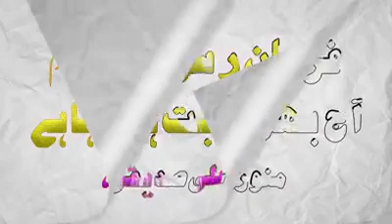بہت ہی خوبصورت احدیث پاک.. سنئے. اللہ تعالیٰ آپ کو جزا خیر دے گا.